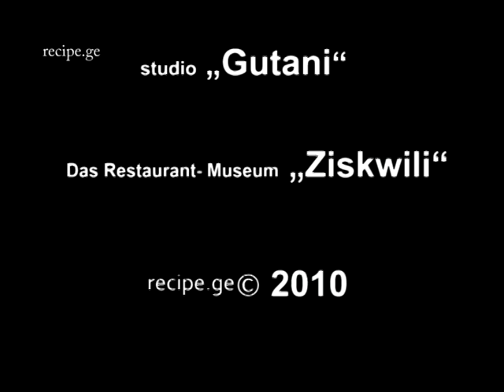Mzwadi (German) Georgian Cuisine/Грузинская кухня/Georgische Küche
TRAVEL AGENCY in Georgia . ТУРАГЕНТСТВО В Грузии